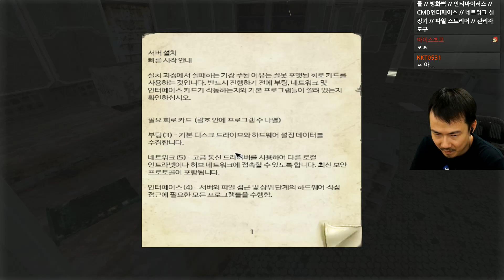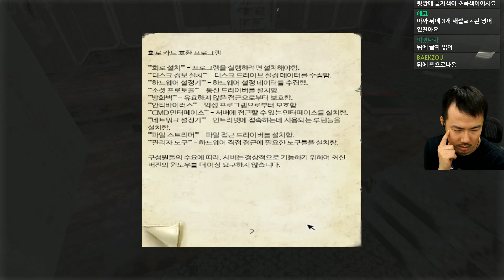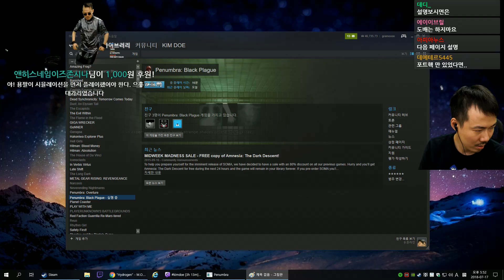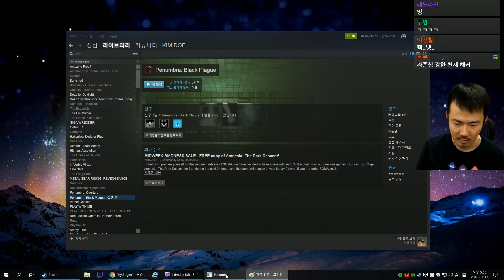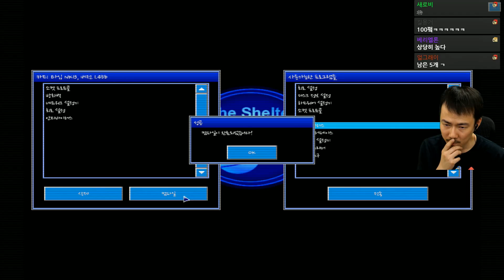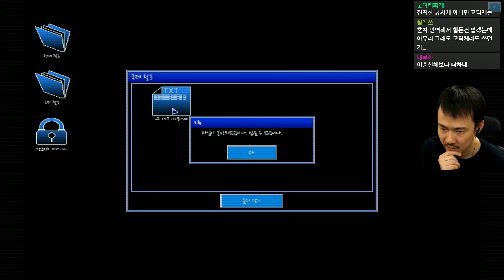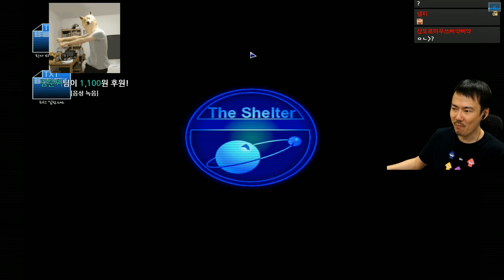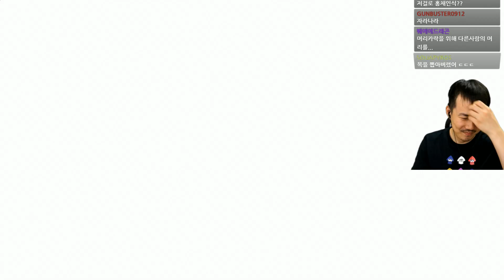페넘브라 블랙플레이그]#2 전편보다 더 좋아진 후속작! (180717, Penumbra: Black Plague)